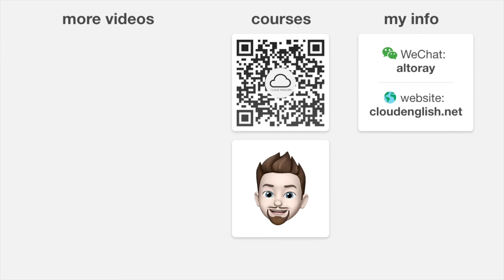The Squeaky Wheel Gets the Grease